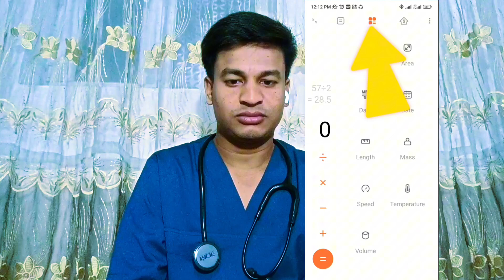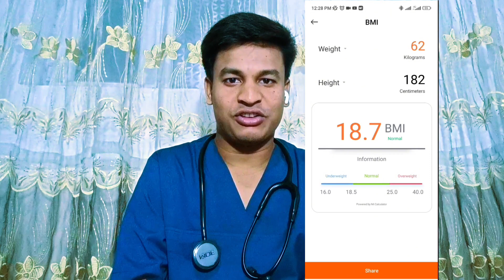ওজন বাড়ানোর সহজ উপায় | দ্রুত মোটা হওয়ার উপায়- ডা. সাইফুল ইসলাম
ওজন বাড়ানোর উপায়।
ওজন বাড়ানোর ডায়েট চার্ট ও ব্যায়াম।
মোটা হওয়ার সহজ উপায়
মোটা হওয়ার খাদ্য তালিকা
মোটা হওয়ার ঔষধের নাম
মোটা হওয়ার ভিটামিন ঔষধ
মিল্কশেক খাওয়ার উপকারিতা
মরিঙ্গার কাজ কি
Zovia gold er kaj ki
Filwel gold
Znic b
Calbo D
Ostogen D
Multivitamin
Neuro B  খেলে কি হয়

Dr Saiful Islam
Mbbs in AIMU

Terms YouTube :
This channel is for only providing information. It is not aimed to be a substitute for professional medical advice, diagnosis and treatment. Always take the advice of your doctor with any question you may have regarding a health problem. Dependence on any information provided on this channel is only at your own risk.